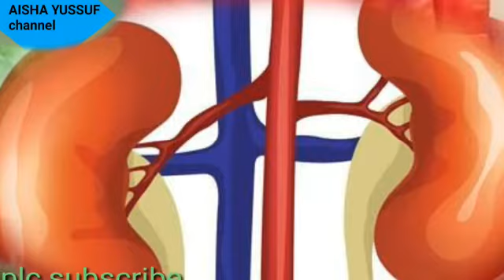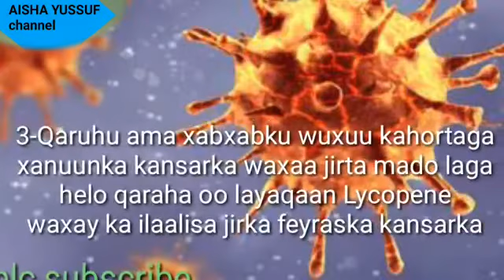‏فوائد البطيخ🍉Faaiidooyiinka Qaraha